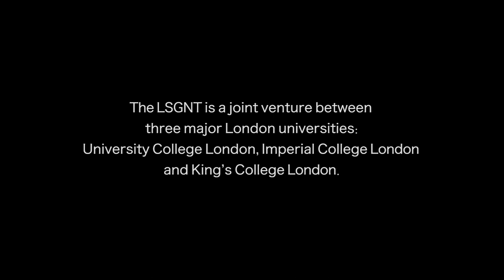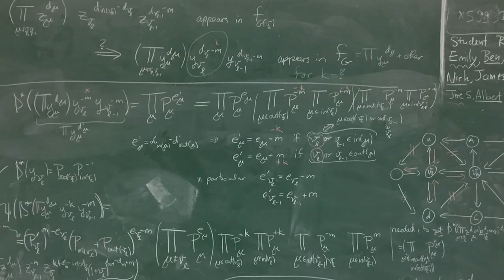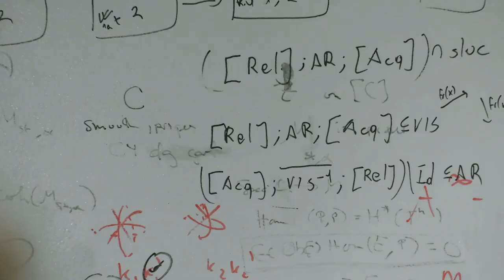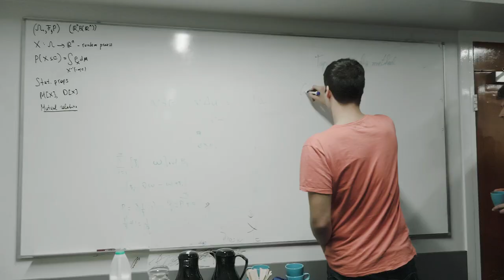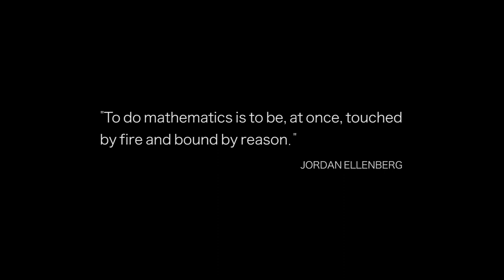The London School of Geometry and Number Theory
Learn what it's like to study pure mathematics at the London School of Geometry and Number Theory (LSGNT), from its students.